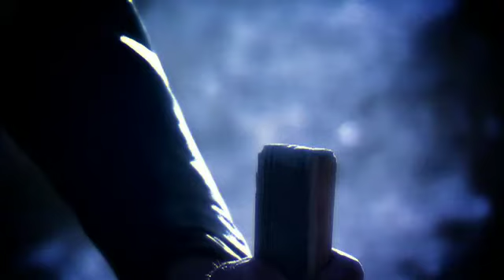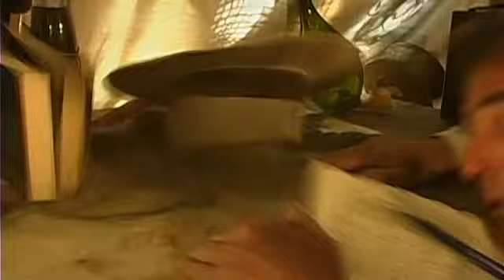Treasure of the Templars: Indiana Jones Fan Film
Opening to Treasure of the Templars (Indiana Jones fan film).

Filmed on Canon XL1 and XL2 in desert outside Victorville, CA.